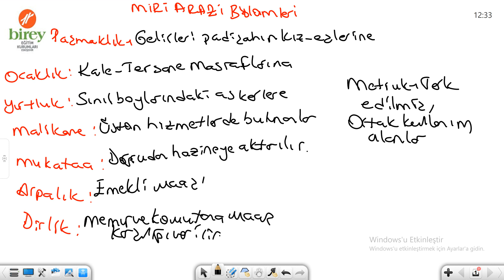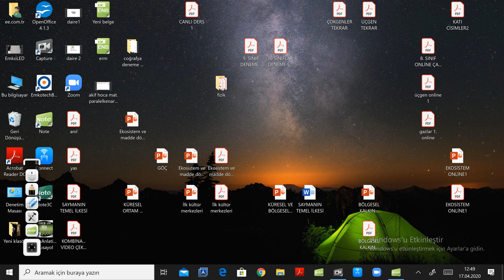TOPRAK YÖNETİMİ 10. VE 12. SINIF